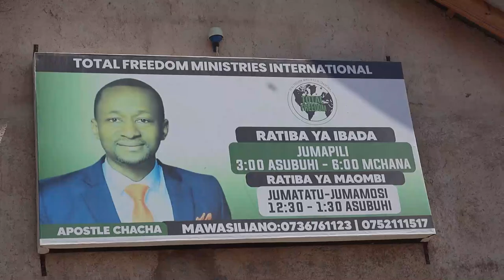"Kugombea/Kupiga Kura Siyo Dhambi Wananchi Jitokezeni"Mchungaji Chacha